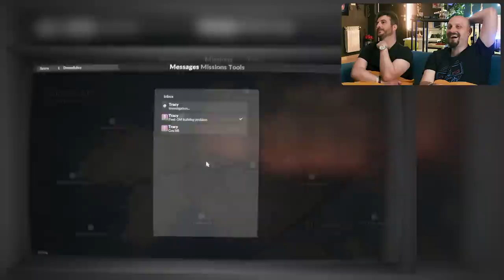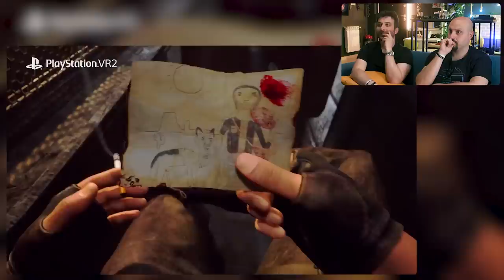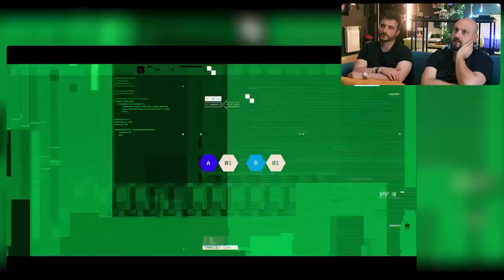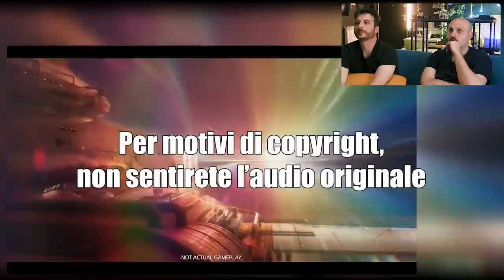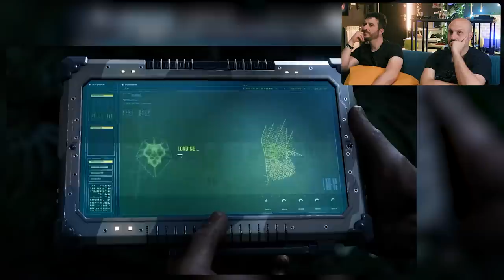SONY - uno STRANO showcase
Playstation è la mamma delle esclusive. Non perché ne abbiano solo loro, ma perché sono quelle che maggiormente riescono a elevarsi a titolo di "successo commerciale". Vuoi perché si punta sempre sul TP storydriven, vuoi perché finora gli è riuscita col buco più di qualche ciambella. Vediamo cosa ci aspetta per il futuro!

Per QDSS
Viale S. Francesco 41
86039 Termoli CB